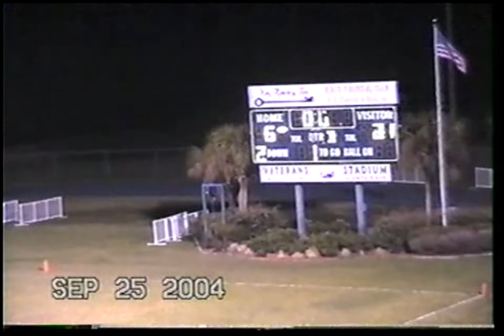Immokalee High Vs Lemon Bay High - 2004 HS Football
2004 Immokalee High School Football Season Recording (VHS Copy). Game 8 Immokalee High takes on Lemon Bay High @ Manta Ray Stadium in Englewood, FL. Indians play a sloppy first half, but put things together in the second half for a route road game. The Final Score in this game is 41 - 6.